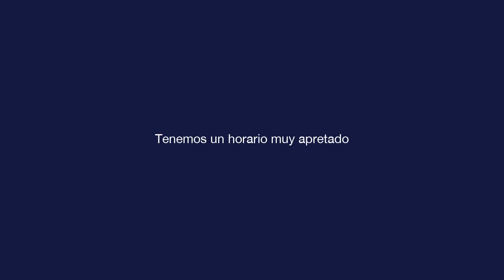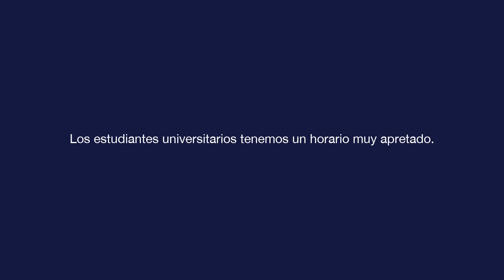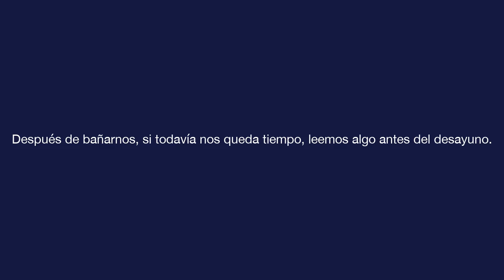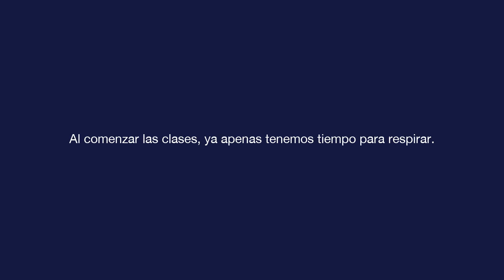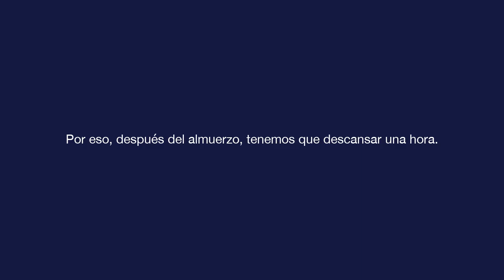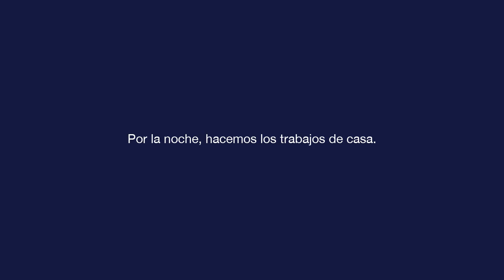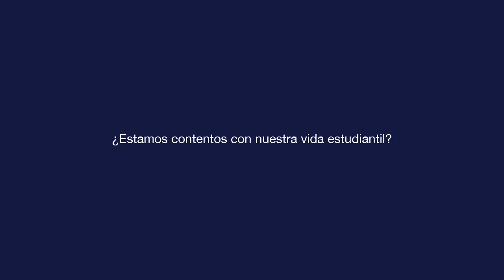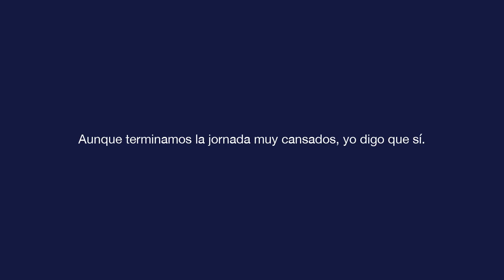基础西班牙语 - 第8课 - Tenemos un horario muy apretado